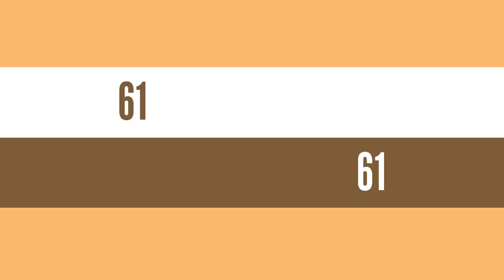Boul cho pou aswè a 30 Septembre 2023🔥New York 🔥Florida 🔥Georgia